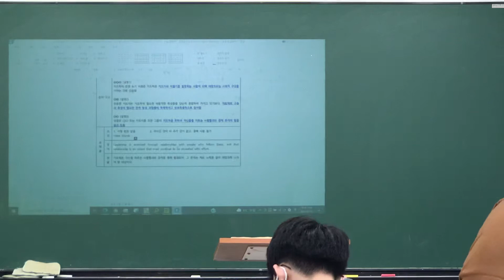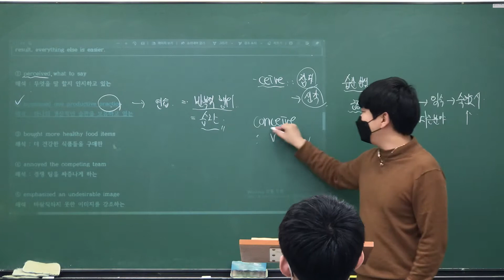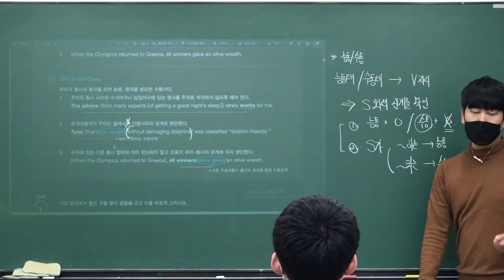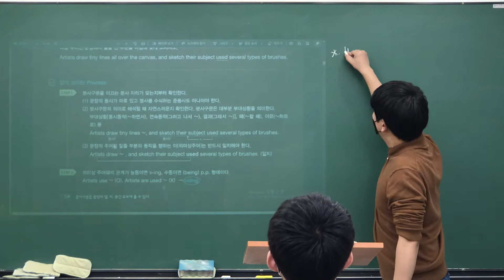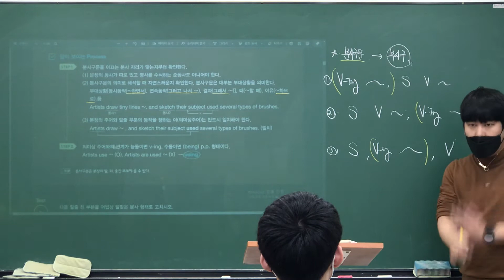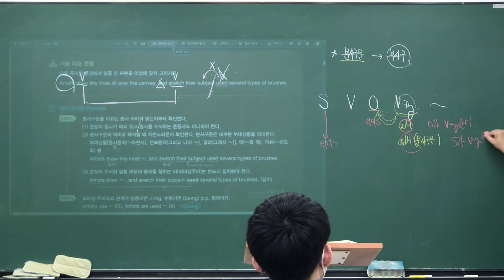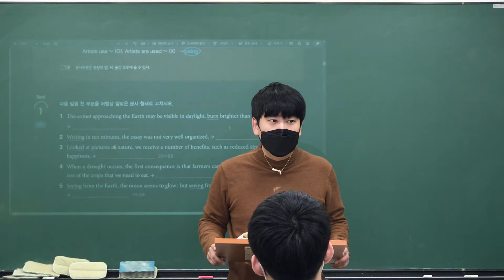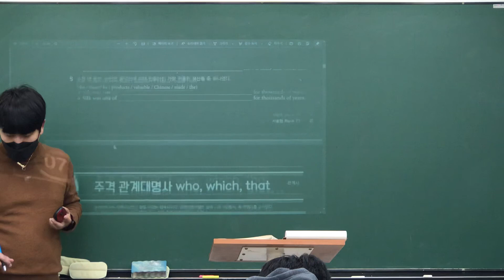220115 중3TR1 Writing (올씀 랭크77) (로이T)